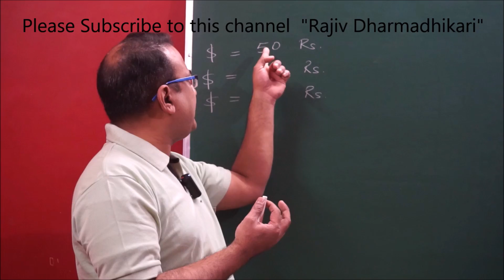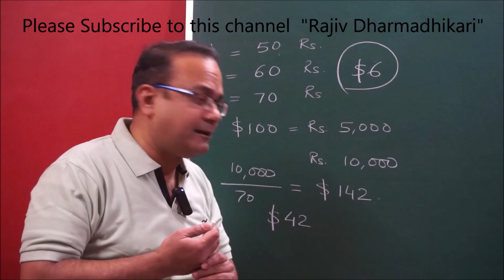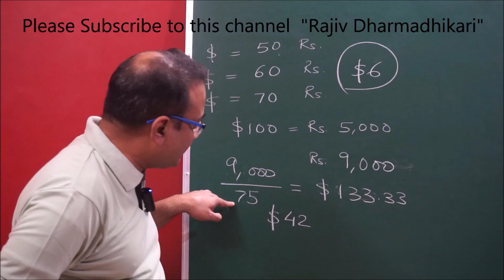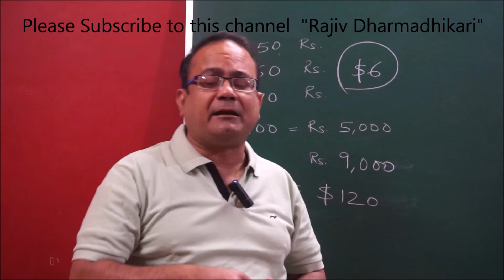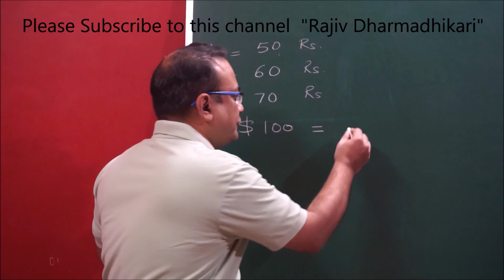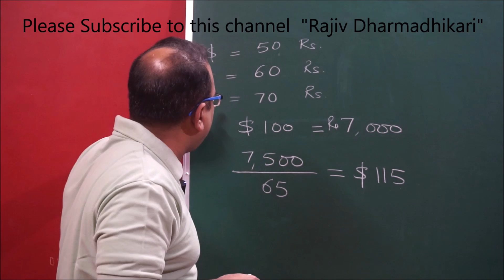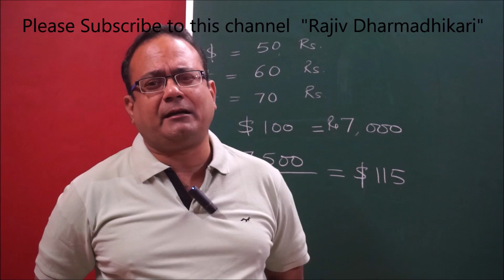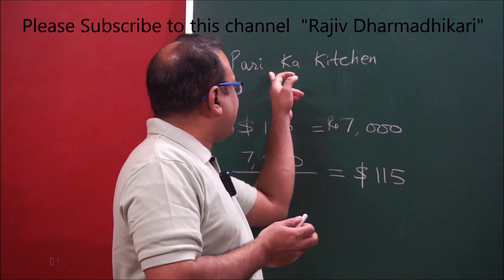Indian Currency and its Impact of Indian Rupee Fluctuations on FII Portfolios in the Stock Market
This video introduces the fundamental concepts and fundamental analysis of stock markets. The factors that affect the movement of stocks, especially how the movement in domestic currency affects the valuation of a portfolio for a foreign investor in stock market, is covered in this video. This video is absolutely essential for a beginner in the stock market.

In this insightful video, we delve into the intricate relationship between currency movements and stock market dynamics, with a focus on the Indian Rupee's sway over portfolios held by foreign institutional investors. Explore the factors that contribute to stock price variations, uncover the ripple effects of changes in the domestic currency, and gain a comprehensive understanding of how these elements collectively influence the valuation of portfolios for foreign investors in the Indian stock market. Whether you're a seasoned investor or just starting in the world of finance, this video provides valuable insights into the nuanced connections between currency shifts and stock performance, offering key knowledge for navigating the complexities of the global financial landscape.